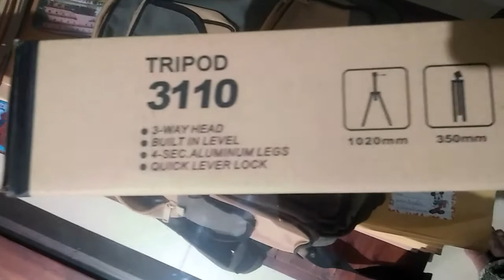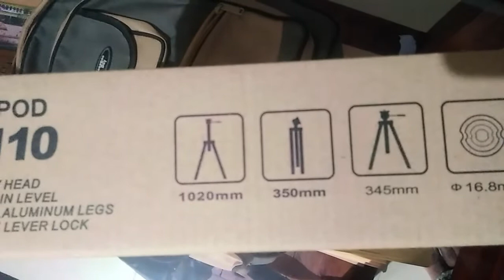New 2019 TRIPOD Unboxing Review Malayalam